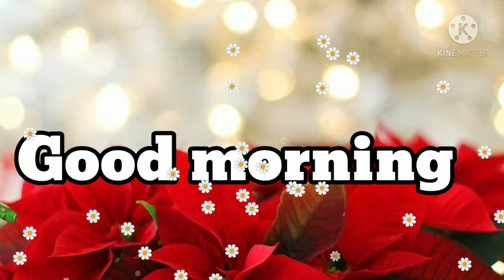good morning video for social sharing